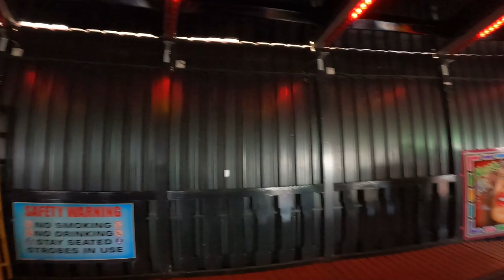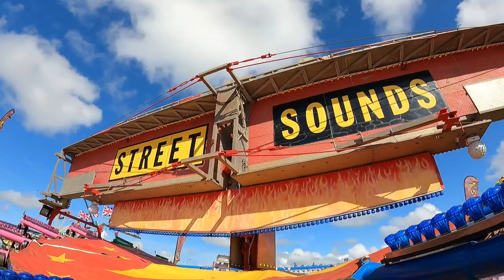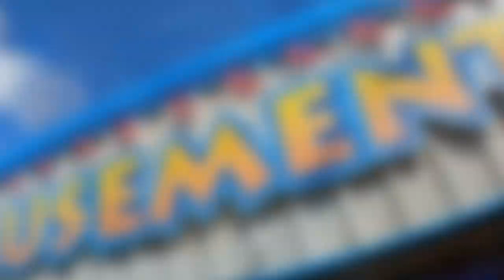Theo did the GHOST TRAIN! Rainbow Park Hunstanton 2022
Theo has finally done a Ghost Train since having a fear of them last summer! He took on Rainbow Park Ghost Train in Hunstanton, see how he got on in this vlog.

Hunstanton is located in North Norfolk and is home to Rainbow Park. Here you will find a family selection of rides including Waltzer, Dodgems, Orbiter, Matterhorn, and so much more! Check out our tour at the beginning of the vlog to see what exactly is here! Rainbow Park is located on Hunstanton sea front.

In this vlog we show you the whole site and take you on rides too.